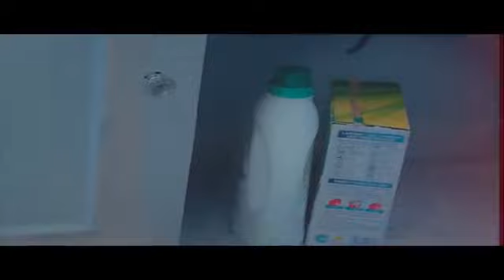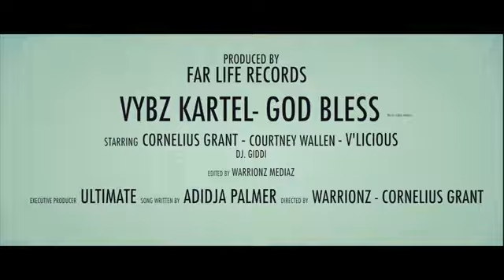Vybz Kartel - God Bless (music video)